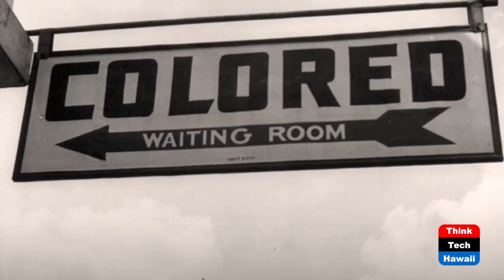A New and Important Film - Blurring the Color Line (Community Matters)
It will be Shown on the WORLD Channel.  The host for this show is Jay Fidell.  The guest is Crystal Kwok.

Crystal Kwok helps us understand Growing up Chinese in Georgia.  She has just taken a doctorate in Performance Studies at UH Manoa and has also just completed an award winning film called Blurring the Color Line.  It will be shown on the America Reframed series on the World Channel. The film covers how it was growing up Chinese in Augusta, Georgia.  It was inspired by Crystal's grandmother’s story about the family’s grocery store in Augusta. Her family grew up in a Black neighborhood. The film shares and features stories about their personal experiences that expose the problematic, racialized system.

Underwriters:
Michael Sklarz
Catherine L. Cooke and the Cooke Foundation
Hawaii Energy
Hawaii Energy Policy Forum
Hawaiian Electric
Galen Ho of Immersive Worlds
Kamehameha Schools
Miner Foundation